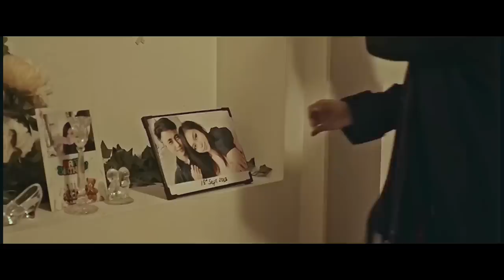Sulhnu (Official Video)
He Music Video hi 2017 kum tawp lama shoot zawh tawh ania, rokhawlhna eng ilo vangin hun rei tak chhung chu kan tawp san rih angai a, tun kumah hian ka rawn upload ve thei ta chauh a, min lo en in min lo ngaihthlak sak theuh dawn nia.

Produced by Grace 10:45 (Composer)
Vocal artist : Rachel Lalnunkimi
Co-Director : Lawmi Khiangte
DP : Drew Tlau (i shot blanks)

Ka hlate hi Spotify, Apple Music/iTunes, Amazon leh a dangah te ngaihthlak theih a ni a, i duhna berah lo ngaithla ve ta che.

My songs are available on all major digital streaming platforms, check the link.